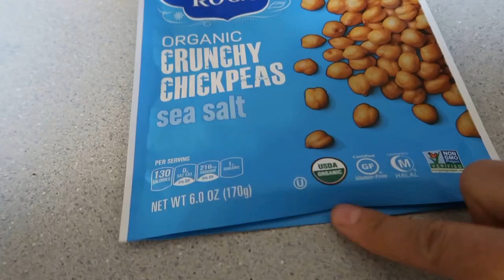🛑PERDÍ MI CELULAR 📱 MI HIJO ME REGALÓ ROSAS 🌹 GIOVANNI JUGANDO BASQUETBOL⁉️